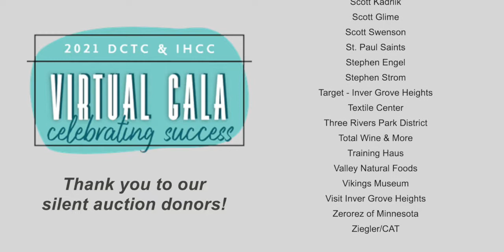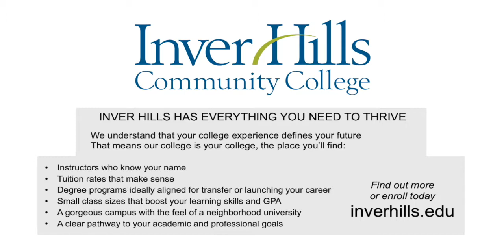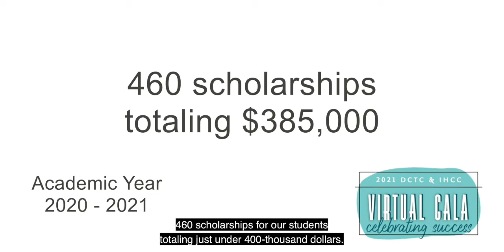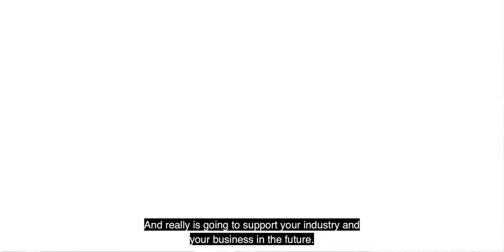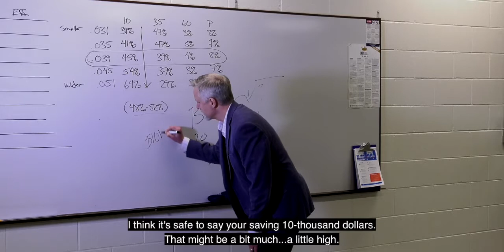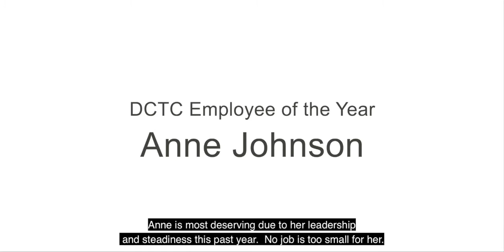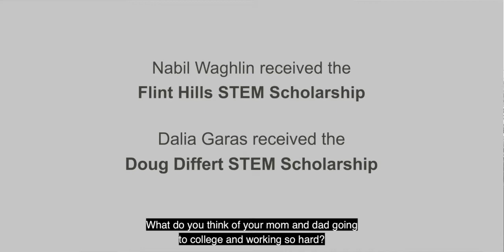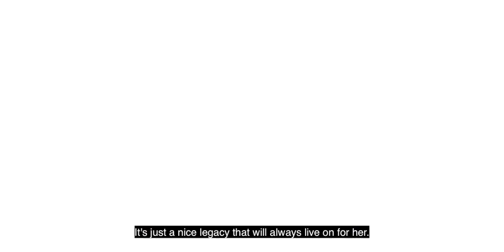2021 Virtual Gala: Celebrating Success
Dakota County Technical College and Inver Hills Community College hosted their joint Virtual Gala: Celebrating Success on Thursday, April 22, 2021.

Attendees joined together on Zoom for an inspiring evening celebrating students and the college communities. The Gala is the primary fundraiser for both colleges and supports nearly 7,000 students attending DCTC and Inver Hills.

In addition to the Virtual Gala, the colleges also hosted an online silent auction from April 19 through April 22.

We extend our deepest appreciation to this year’s many sponsors for supporting the 2021 Gala. Your gifts ensure our students’ long-term success in the classroom and beyond!

Should you have any questions about this event and how you can support it, please contact Amy Eppen  or Elsbeth Howe .